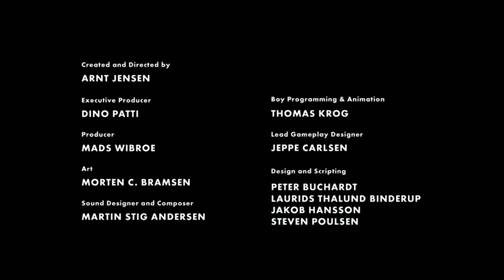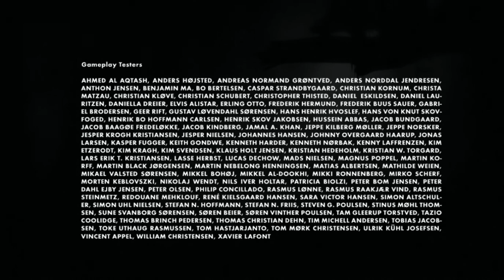Limbo Gameplay No Commentary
A fun dark themed game where a boy is looking for his sister in the world of Limbo.
Total deaths: 5. (unescapable...)